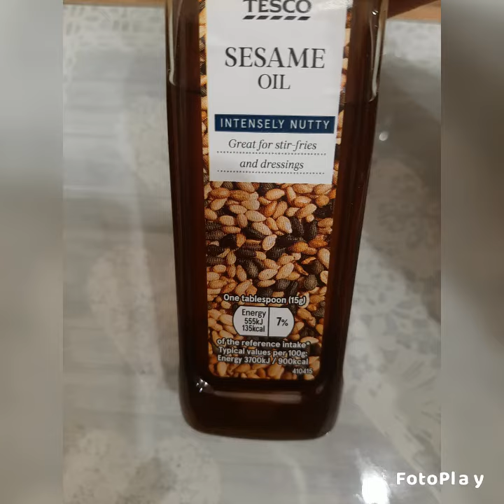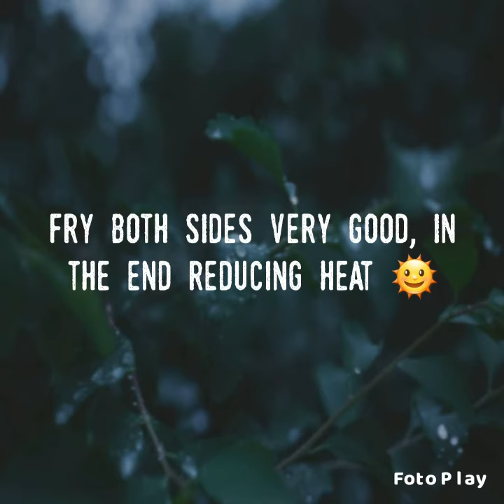Interesting and delicious 🥳🥳🥳